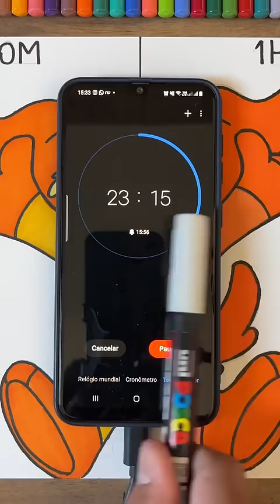Depois do desastre do lado de 10 minutos vou pintar aqui agora o lado de 1 hora